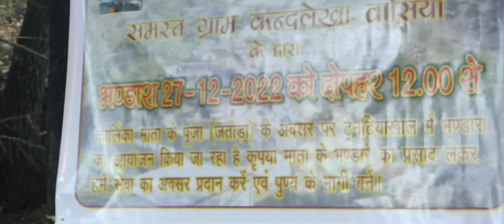कुमाऊं गढ़वाल मे बसी कालिंका मां की पूजा यात्रा 2022 || दूर दूर से हजारों भक्त आये दर्शन करने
Hello dosto

मां कालिंका मंदिर उत्तराखंड राज्य की पौड़ी गढ़वाल जिले का एक प्रसिद्ध मंदिर है। जो कि मां काली को समर्पित है। यह मंदिर अल्मोड़ा जिले के बॉर्डर के समीप है जो कि गढ़वाल और कुमाऊं की एकता का प्रसिद्ध स्थान भी माना जाता है। 2090 मीटर की ऊंचाई में बसा यह मंदिर आस्था का प्रमुख केंद्र बना हुआ है। यहां पर हर 3 वर्ष के अंतराल में एक भव्य मेले का आयोजन किया जाता है। जो कि कालिंका मेले के नाम से जाना जाता है। जिसमें हजारों की संख्या में यहां पर लोगों की भीड़ एकत्रित होती किवदंती है कि जो भी भक्त मां काली के दरबार में सच्चे मन से कामना करते हैं मां काली उनकी मनोकामना जरूर पूरी करती है। यह मंदिर जोगीमढ़ी से चार-पांच किलोमीटर की दूरी पर स्थित है साथ ही देखे तो कुमाऊं के सराईखेत बाजार यह मंदिर कुछ ही दूरी पर स्थित है।

Kalinka jatoda 2022
uttrakhand kalinka mandir
kumaun gharwal kalinka mandir